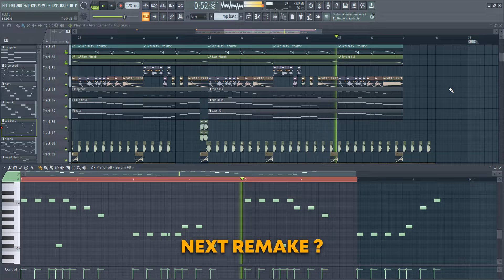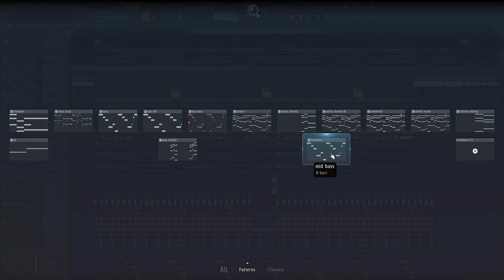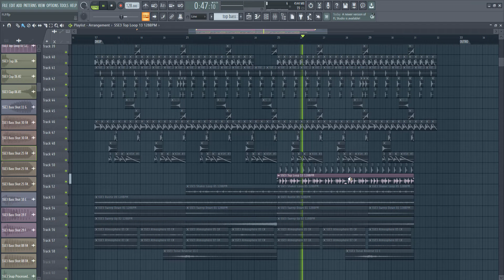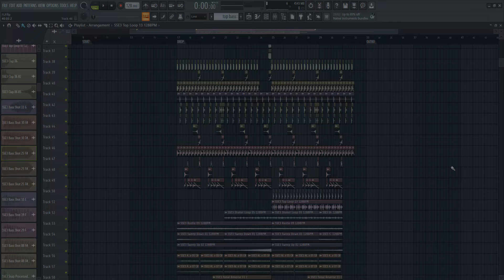Mike Williams & The Him - Down The River [FL Studio Remake + FREE FLP]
Mike Williams & The Him - Down The River (ft. Travie’s Nightmare) [FL Studio Remake + FREE FLP]
⭐ Remake by Novah

🔌 VST / Plug-in List: Sylenth1, Serum, LABS, M1, TruePianos, ValhallaRoom, soothe2, freash air, fabfilter bundle, span, schord, transpire, valhalllasupermassive, re-20 retrocolor, kickstart 2, the glue, disperser, chowtapemodel, mvibrato, camelcrusher, soothe2, faturator, waveshell, trackspacer, dimension expander, ott, kickstart 2
🍑 DAW Version: FL Studio 21

00:00 Video intro
00:08 Remake playthrough
00:47 Remake patterns
02:07 Remake samples
03:08 Video outro

mike williams the him down the river house electronic music dance house music future house future house music  flp download, flp remake, instrumental, karaoke, descargar fl studio download project, sampling, sound desing free samples, fl studio project, flp free flp, fl studio projects themes fl studio templates free download, tutorial fl studio file, flp template